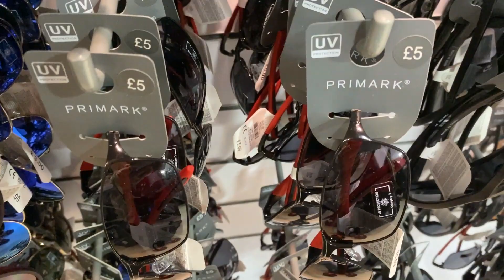Primark Men's Sunglasses with Prices | July | 2020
Primark Eyewear - Men Sunglasses - Primark - UK Eyewear Collection.